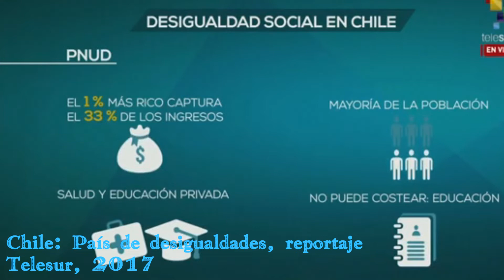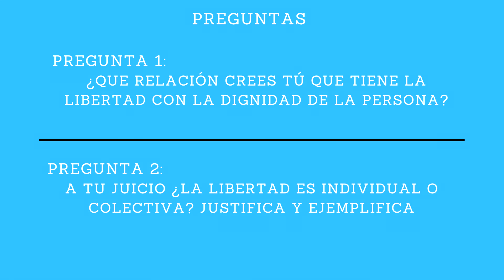Lección 1 Unidad 1 Educación Ciudadana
3° Medio Colegio San Pedro Nolasco de Quillota.
Tema "Soy persona: única, con diferentes dimensiones y con dignidad"- La libertad